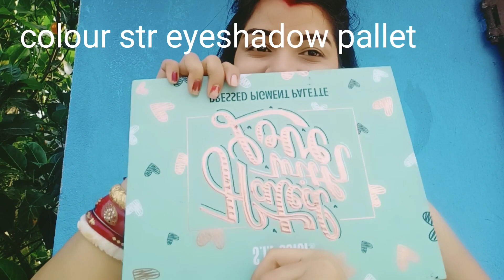hot red makeup||one brand makeup||swiss beauty